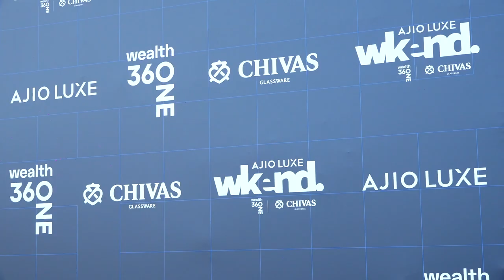MIRA KAPOOR,MANDANA KARIMI & SAHIL KHAN ATTENDS THE AJIO LUXE WKEND AT JIO WORLD GARDENS